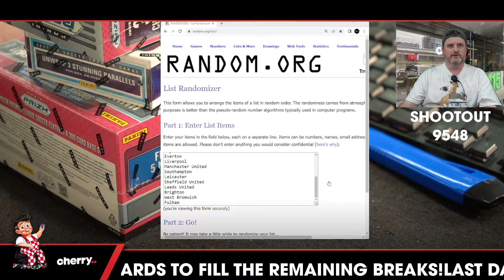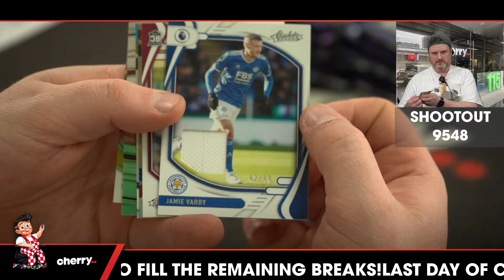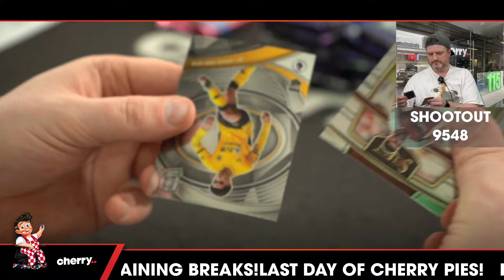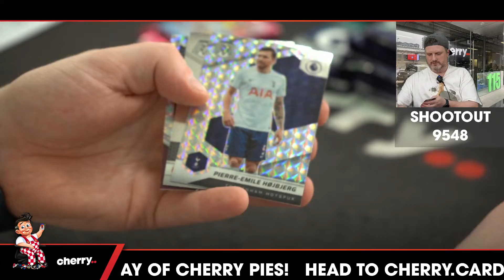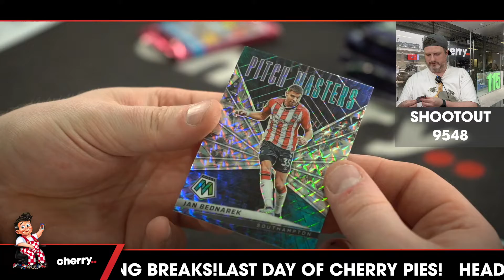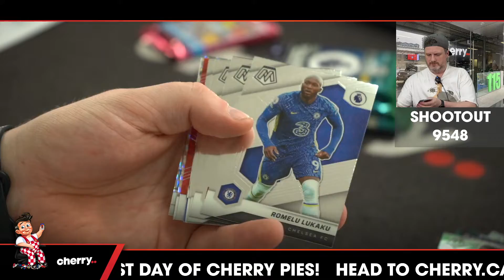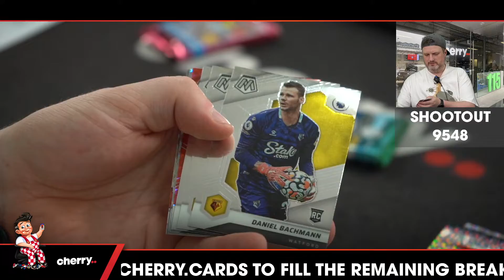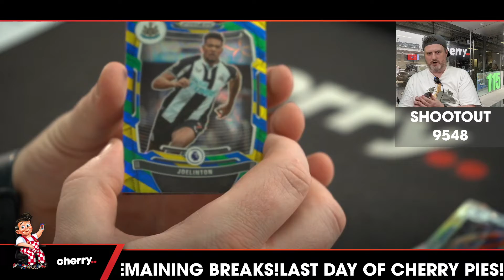Shootout - Daily Soccer Break #9548 - EPL - Random Team - Aug 08 (5pm)